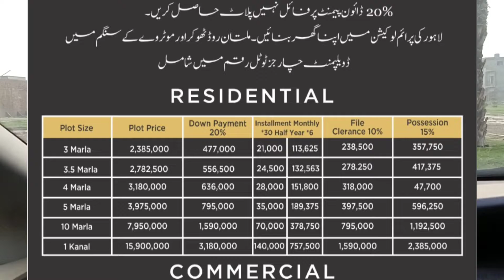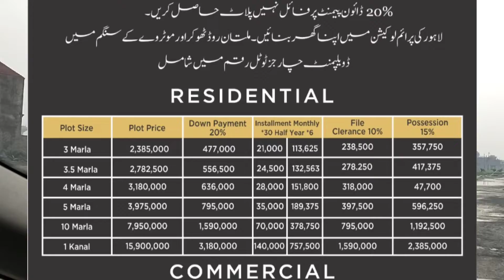Jazac City Site Visit || Cheap Plots in lahore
This video will give u updates about Jazac city lahore... where you can just pay your 20% downpayment and get your possession.